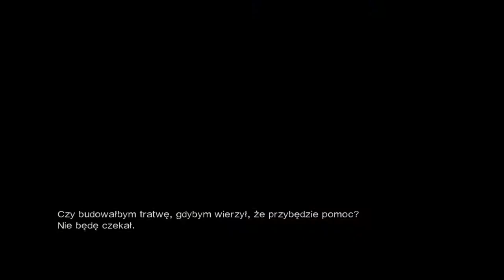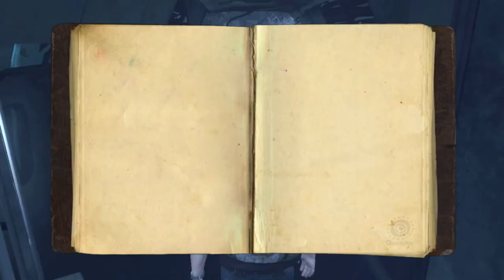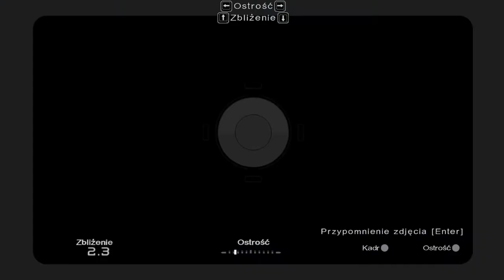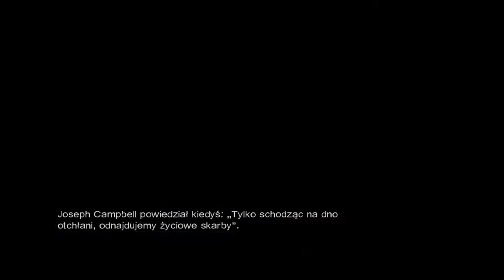Zagrajmy w Lost Zagubieni odc.3 Zostałem zaatakowany przez gościa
Witajcie w kolejnym odcinku z Lost Zagubieni i w tym materiale ustawimy łączniki na ścianach(można tak powiedzieć) i zostaniemy zaatakowani przez jednego gościa.